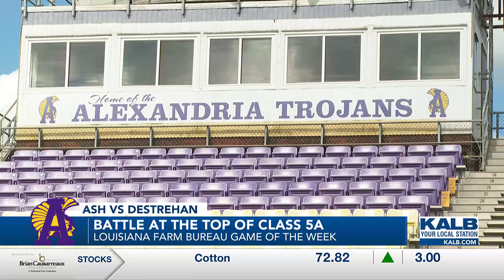ASH, Destrehan brace for battle of two of Louisiana football’s best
ASH and Destrehan will appear on the same field in a contest of two of the state’s best teams.